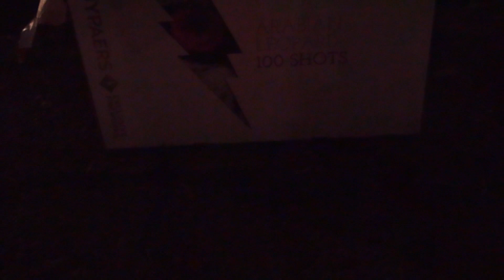Arabian Leopard 100 shots - Luypaers exclusive Fireworks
We kregen te horen een vuurwerk verbod voor seizoen 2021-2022
We laten ons niet kisten maar we gaan door!!
Hierbij het blok van ons vuurwerk protest.

Arabian Leopard
100 shots
compound
Luypaers exclusive Fireworks
Netto gewicht heel product 13 kg
Nec. 2500 gr
Batchnummer 84152021
Artikel nummer 8415